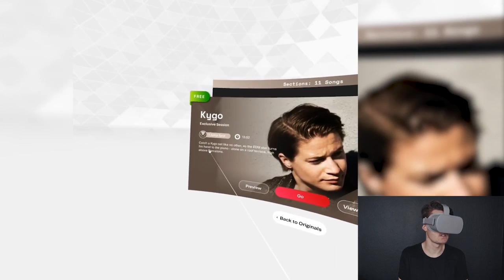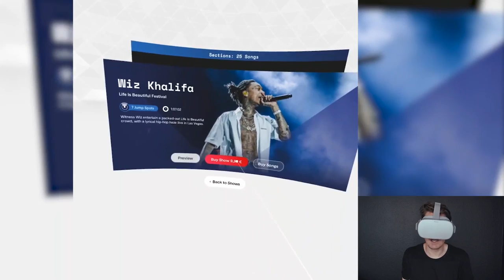SHOWS, FÃS E CONEXÃO COM REALIDADE VIRTUAL